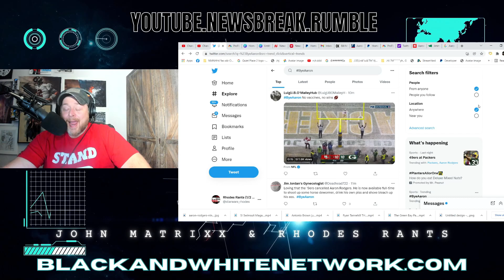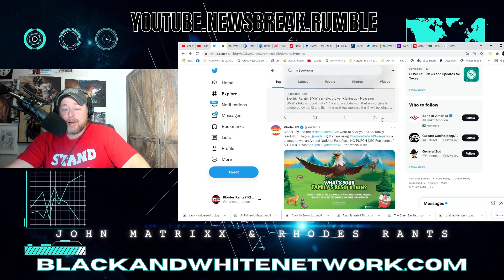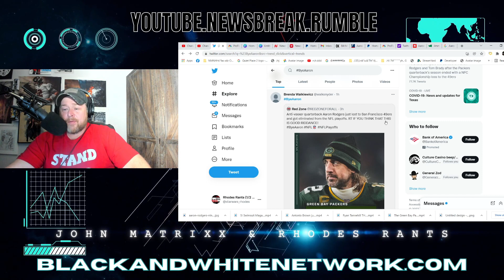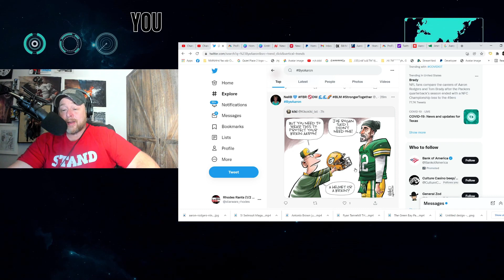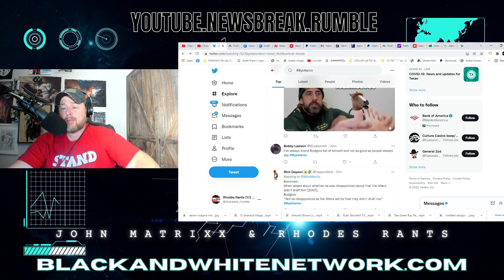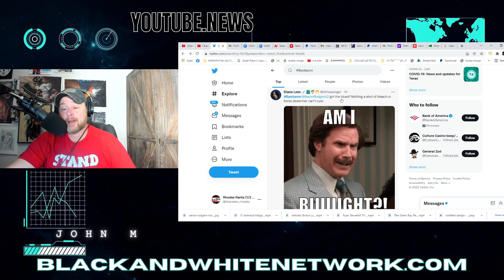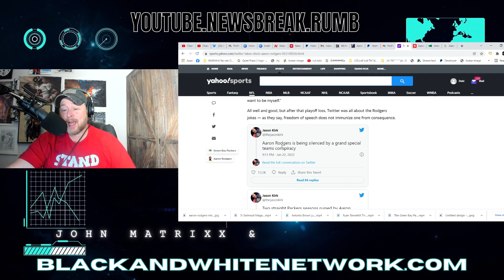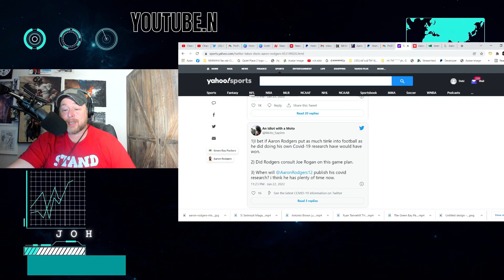Woke Twitter Mob & Shannon Sharpe CANCEL Aaron Rodgers after 49ers LOSS!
Woke Twitter Mob & Shannon Sharpe CANCEL Aaron Rodgers after 49ers Loss! Jimmy Garoppolo is the best Quarterback for San Francisco not Trey Lance!